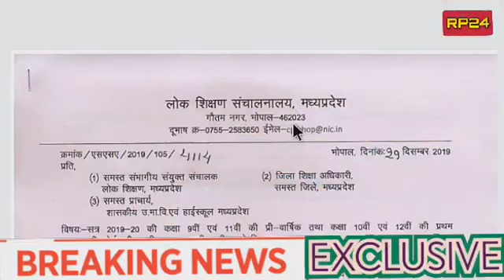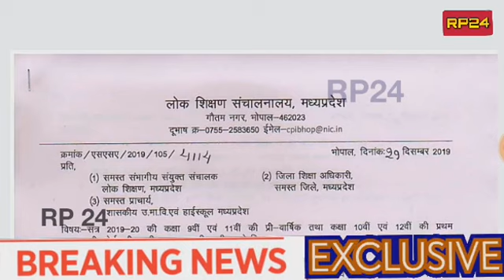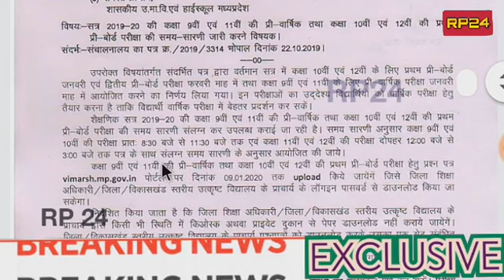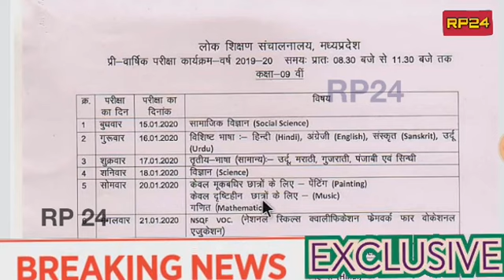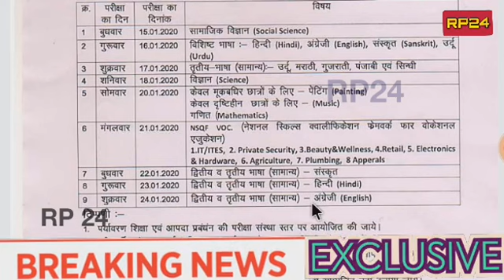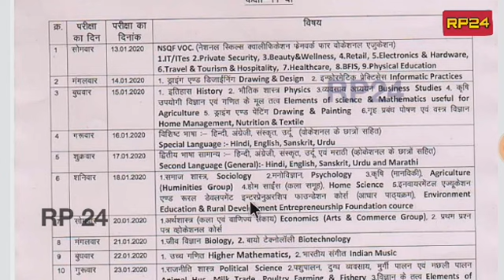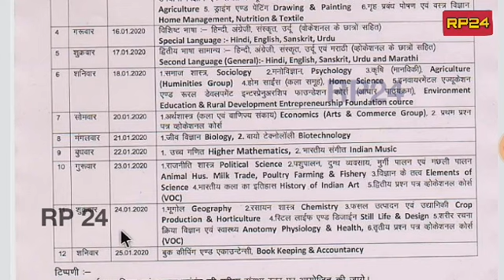Mp board time table 2020 | वार्षिक परीक्षा टाइम टेबल 2020 | class 9 , class 11 time table 2020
Mp tak
(म.प्र) उच्च मध्यमिक शिक्षक भर्ती 2019 रीजल्ट वर्ग-1
(म.प्र)  मध्यमिक शिक्षक भर्ती 2019 रीजल्ट वर्ग-2

teacher bharti 2019 online question answer